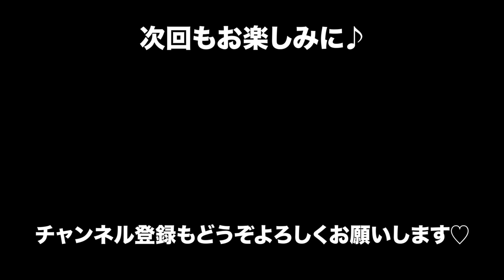【30日間ギターチャレンジ】バイオリン弾きがギターにチャレンジしてみた！Vol.2 | Bossa Nova入門編【初心者ギターレッスン】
ギターチャレンジ30日間、第2回目はゲストにギタリスト、加藤裕幸さんをお迎えしてのレッスン！
初心者向け、基本の「き」のレッスンをお願いしたところ…?!

この動画を見ながら一緒に練習できるようにつくつてあるので、初心者の方はぜひ一緒に練習しましょー♩

※ 今回動画内で一部、音声と映像に乱れがあります。申し訳ありません(;_;)

・動画内で使用したBGM
♩おいしい時間がやってくる（小夜子）
♩ひだまり（小夜子）

【小夜子1st Album "Life" 配信中！】